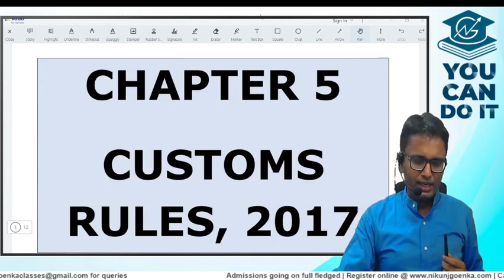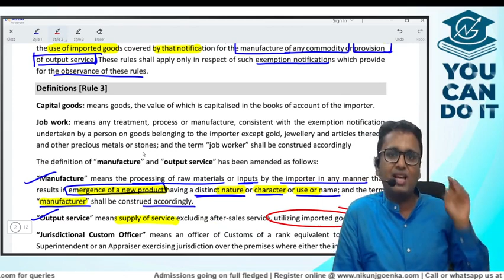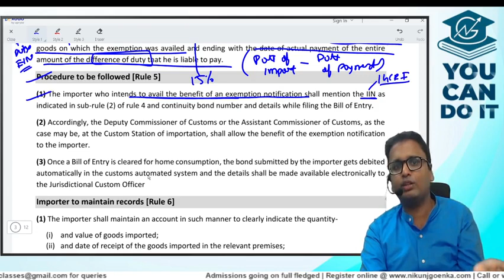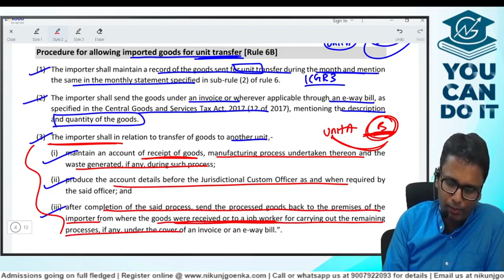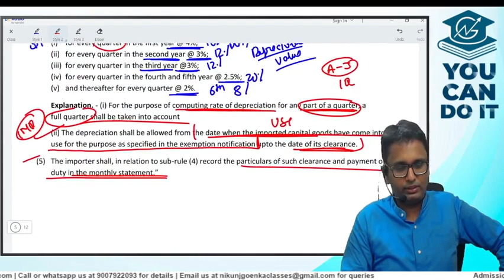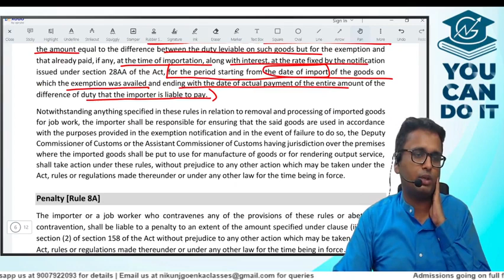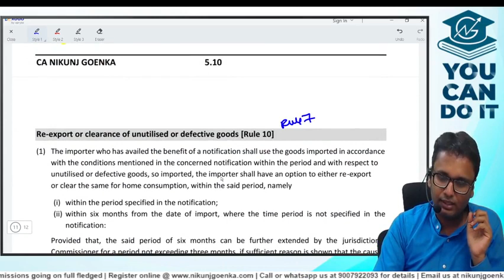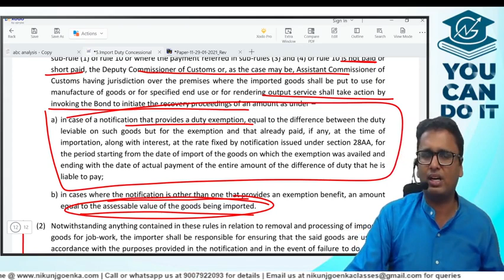Custom Amendments | Part 4 | IGCR Rules | July & Dec 2023 Exams | CA Nikunj Goenka